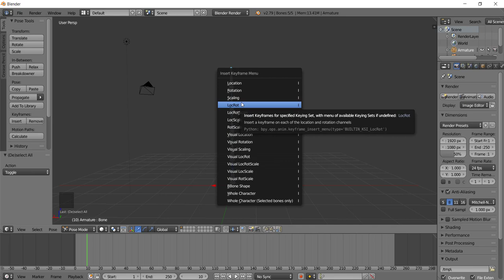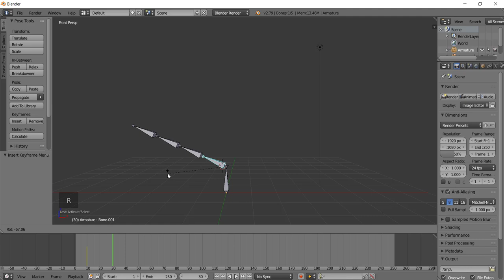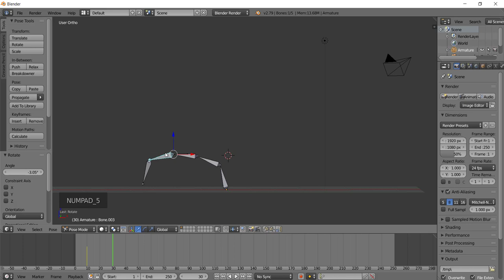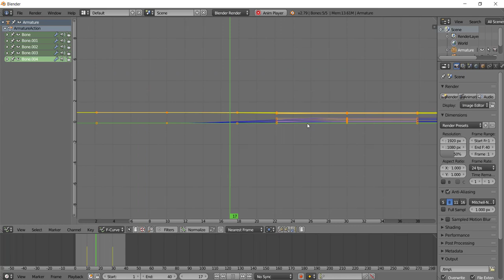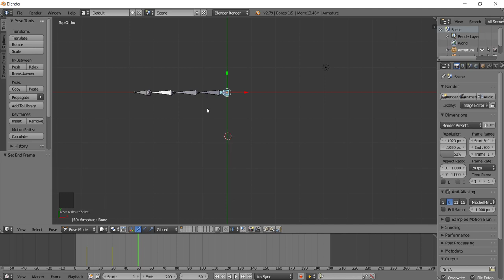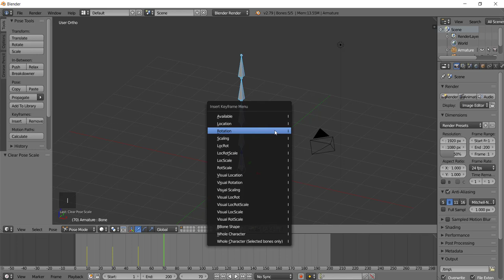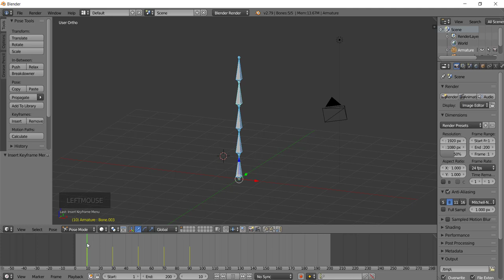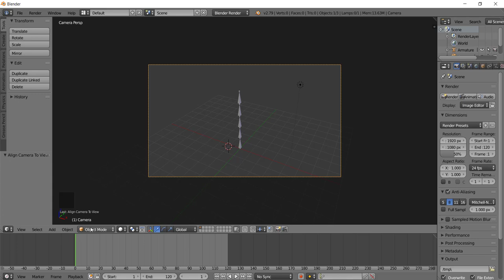[Animação de Personagens com Blender] 06 - Modo Pose para Animação